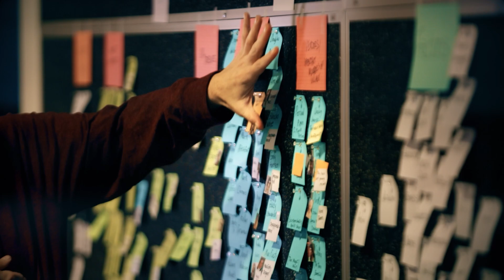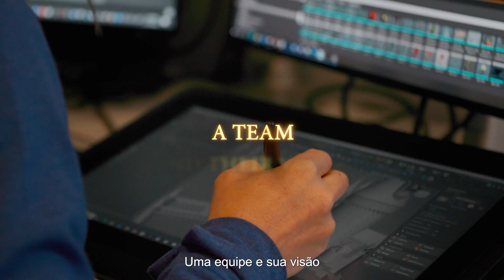A Magia Por Trás de Hogwarts Legacy (The Wizardry Behind Hogwarts Legacy) | Trailer Oficial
Pensado para ser a maior experiência para os fãs do mundo todo, Hogwarts Legacy te recebe em casa. Ainda esse ano, conheça os bastidores da magia que foi feita para criar Hogwarts Legacy nesse filme que vai te mostrar o processo criativo do time da Avalanche Software.

Seja sempre o primeiro a saber as notícias de HogwartsLegacy